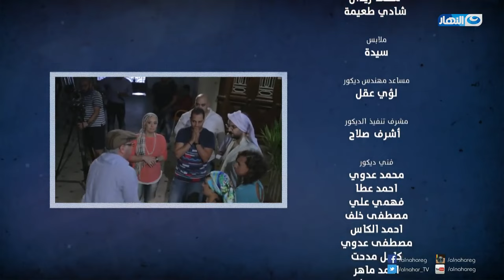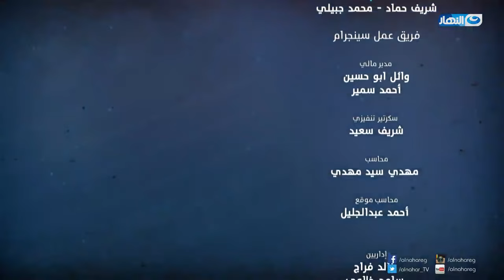كل بيت فى مصر ليه مميزات أعرف ايه هي مع أحمد أمين 😂😂